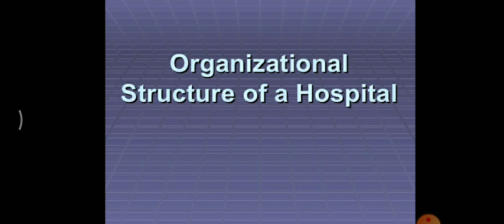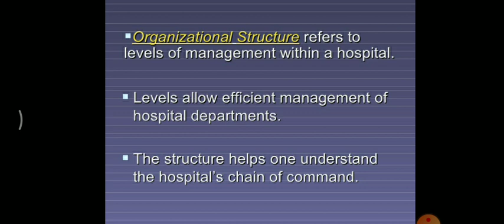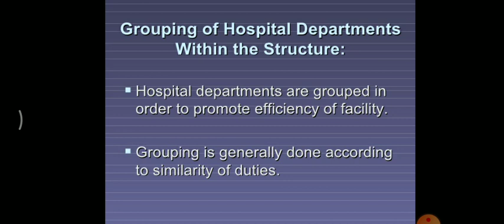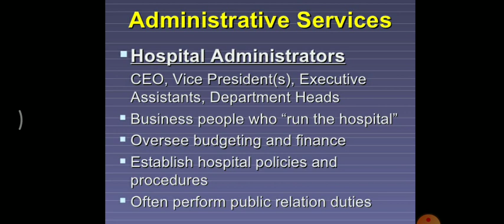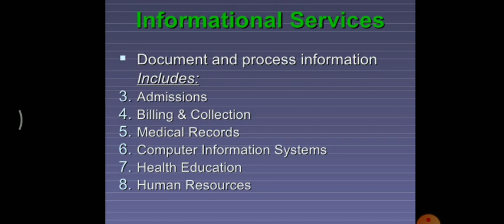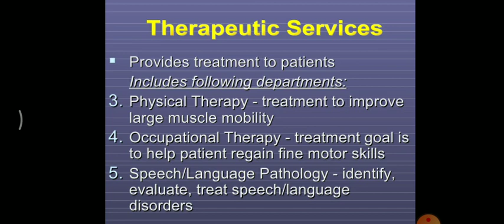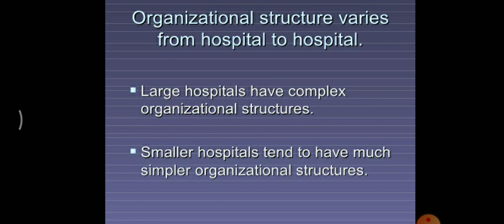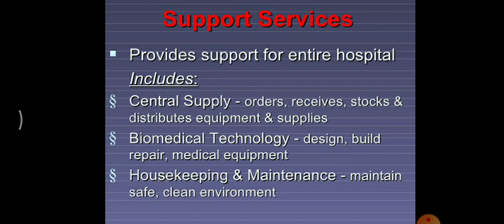Organizational structure of pharmacy